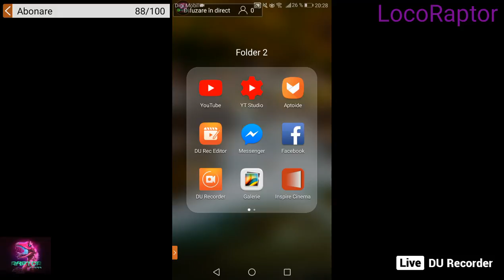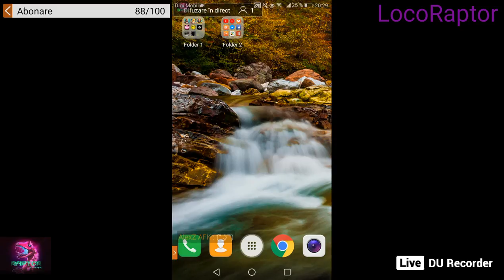Granny! Hai sa ne distram! :)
Sper ca sunteți bine! :)
Linkul de la contul meu de Facebook: